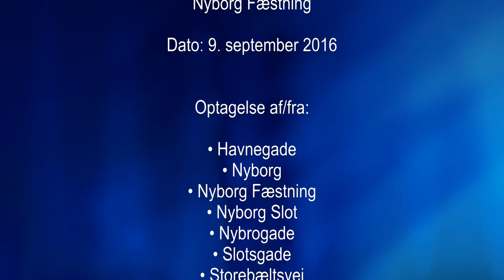Video 02 9. september 2016 Nyborg - Nyborg Fæstning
Optagelser af/fra:

• Havnegade
• Nyborg
• Nyborg Fæstning
• Nyborg Slot
• Nybrogade
• Slotsgade
• Storebæltsvej
• Vor Frue Kirke